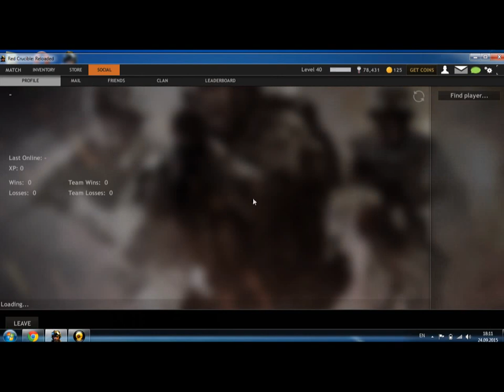RED CRUCIBLE RELOADED AIMBOT SPEET HACKS!!!(SIKIM .........)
HACKLARA NEFRET EDERIM !